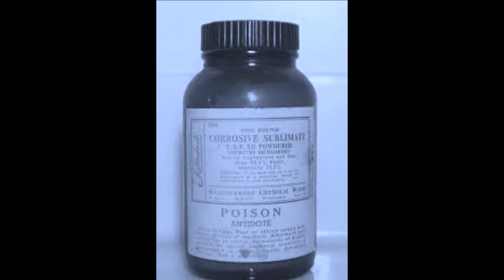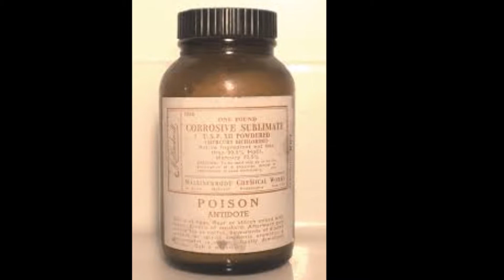Skeptic Skull | New Amsterdam Theatre Hauntings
Have you heard of the New Amsterdam Theatre? Have you ever been there?